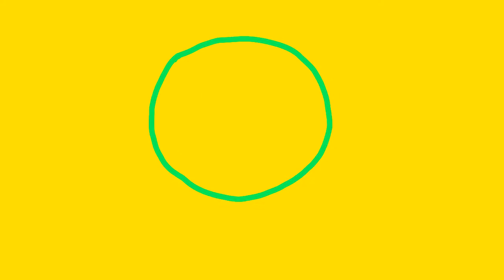let's go to heaven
slightly off timing and looped
I'm sort of proud of this but it feels unfinished idk
also this is almost completely frame by frame with no squash and stretch so I'm
proud
I guess

time taken: like 2/3 hours?
apps: literally just flipaclip what do you expect
pain: none surprisingly
ocs:

floofy